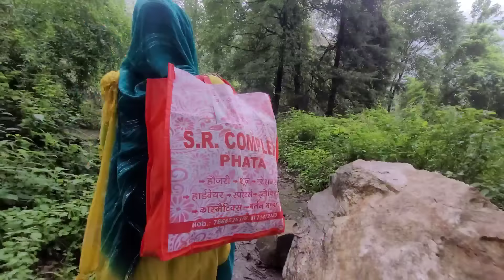आज माँ के चेहरे पर देखी अलग ही खुशी 🥳खूबसूरत वादियों की ओर☺️ ||Monika Kedarghati Vlogger